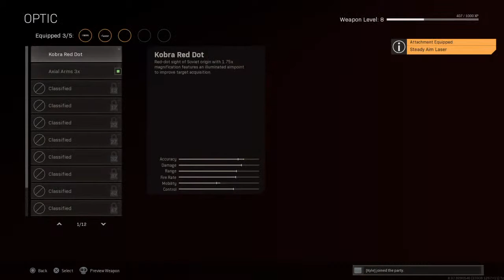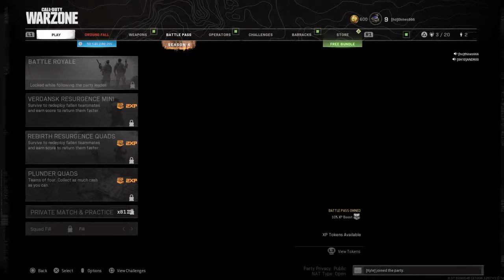Hangin out playin some warzone